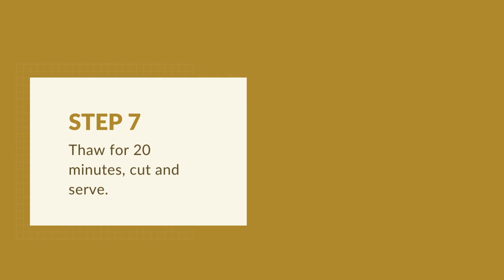Vegan Cheesecake with Sweet & Salty Pretzel Crust